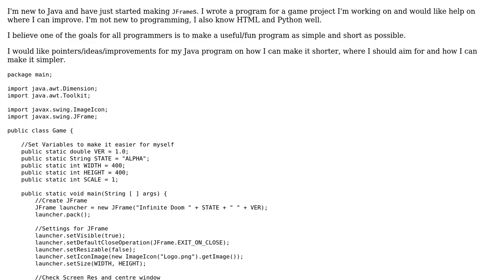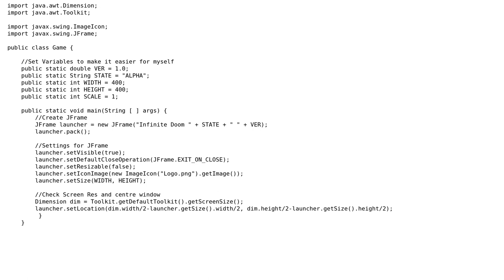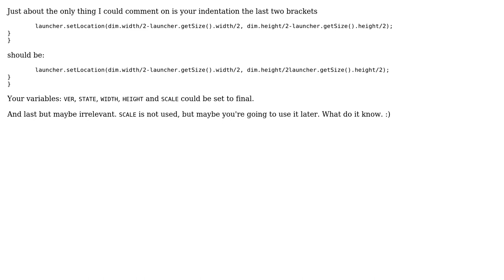Shortening code to create a JFrame (2 Solutions!!)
Shortening code to create a JFrame

With thanks & praise to God, and with thanks to the many people who have made this project possible! | Content (except music & images) licensed under CC BY-SA | Music | Images & others | With thanks to user Tejpbit user Marc-Andre user jliv902 user genfy user 200_success and the Stack Exchange Network Trademarks are property of their respective owners. You are responsible for your own actions.